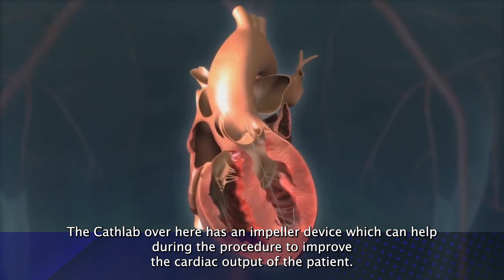Dr. Chinmay Godbole | Symbiosis Speciality Hospital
Dr. Chinmay Godbole is one of the top doctors in Mumbai, & a consultant Intensivist at Symbiosis Speciality Hospital

Dr. Chinmay Godbole with over a decade of experience as Intensivist, is proud to be a part of Symbiosis Speciality Hospital.

Dr. Chinmay Godbole speaks about his experience with Symbiosis Speciality Hospital, the team of doctors & staff, how they have contributed towards the growth of this raising multi-speciality hospital over the past decade.

The Infrastructure, technology & a unique case study all described in the words Dr. Chinmay Godbole.